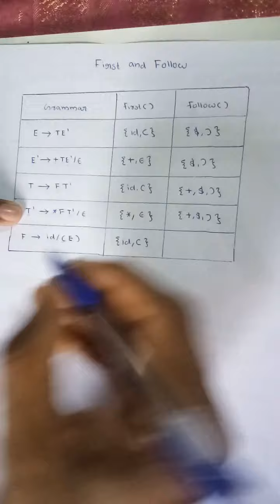First and follow example | Malayalam Tutorial